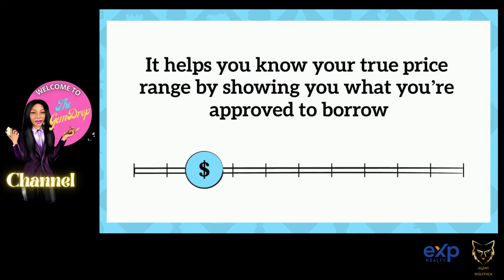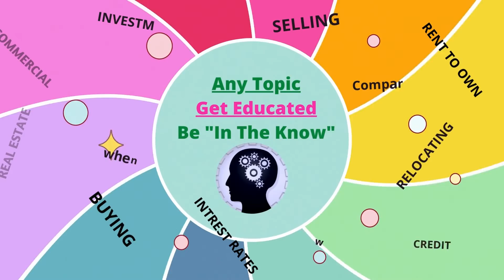SHOULD you GET PRE APPROVAL when buying a house in Today's Real Estate Market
Are you considering getting pre-approved for a house purchase? In this video, we'll discuss the pros and cons of pre-approval and whether or not it's a good idea.

Pre-approval is a popular way to protect yourself against potential financial disasters when buying a house. But is it really worth the investment? We'll discuss the pros and cons of pre-approval in this video, and help you determine whether or not it's the right decision for you.

Things To Consider When Buying A Home (digital guide)

Things to Consider When Selling Your Home (digital guide)

⚫ SABRINA BUTLER| GLOBAL REALTOR® at eXp Realty • Mortgage Loan Originator at AmeriFirst Financial • Real Estate Commercial Advisor at eXp Realty
🌐 SabrinaButler.eXpRealty.com

✔ FREE access to SOCIAL MEDIA daily content calendar
✔ FREE access to PRIVATE mastermind call weekly

➡ Why I Joined eXp Realty | eXp Realty Explained:

➡ How To Find The Right Mentor As A New Real Estate: